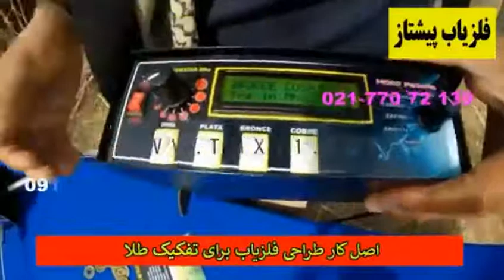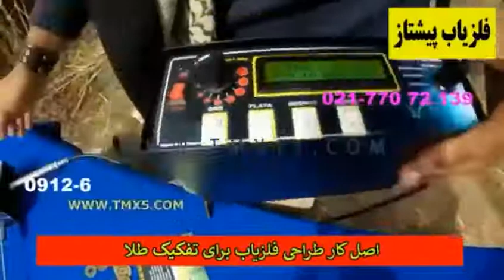طراحی فلزیاب با قدرت تفکیک طلا اصل کار جداسازی است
خاص بودن در جریان عملکرد و کار یابنده یا فلزیاب یا رادار زمینی یا معدن یاب در نحوه تفکیک طلا و انواع فلزات در تشخیص میباشد و توان یک یابنده را در تفکیک ان برای تفکیک فلزات بخصوص طلا در عمق به نسبت عمق نهائی ان حتی در عمق کم نیز میتوان مورد بررسی قرار داد ولی به شرط آنکه ان یابنده بتواند در عمق کم حتی یک متر نیز طلا را تفکیک نماید و مشخص نماید و البته خود اپراتور یا کاربر نیز باید توان کارکردن و مهارت در جستجو را برای تعیین تنظیمات در جداسازی داشته یا اپراتور و کاربر نیز بتواند حداقل در مرحله اولیه شرایط تشخیص را داشته باشد و یابنده های فرکانسی که با عدد وی دی ای در ادیت و ترشهولد سطح و حجم عمل مینماید توان جداسازی در کیفیت طلا در عمق را دارا است و در وضعیت یابنده اصل کار طراحی مدار ان است که نوع تنظیمات را تعیین مینماید که ارتباط با قدرت و توان فلزیاب در کار تفکیک طلا یا فلزات را دارا میگردد.

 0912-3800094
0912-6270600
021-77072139